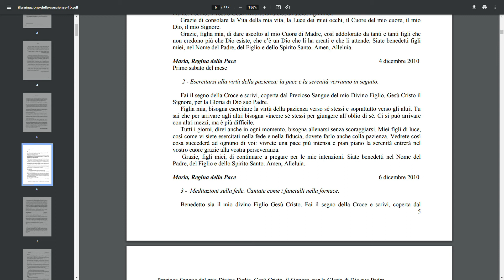Maria, Regina della Pace 4 dicembre 2010 Primo sabato del mese Sulema Illuminazione delle coscienz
►PROFEZIE

►TEMI IMPORTANTI